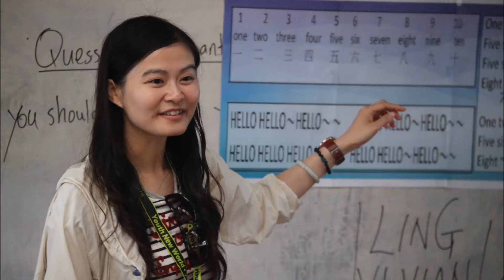《陽光Shining ray》Jody Fong 演唱｜亞伯林填詞作品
《陽光Shining ray》- 青年新世界柬埔寨義教團主題曲
曲、編、監：Lee Zion
中／英文詞：林伯強（亞伯林）
主唱、剪片：Jody Fong

長長路是跌撞　痛悔與失望
Long long road, full of crash and disappointment.

曾經周圍無定向四蕩
Wanderin’ through the city aimlessly.

前面道路是碰撞　滿淚痕悽愴
Walking through the road alone.　I’m always weeping.
孩子的心情凌亂裡跌宕
Who knows I need a helping hand indeed？

不必再憂傷　迷霧中失喪
Don’t be sorrowful, lost in the dark mist.
風景到處是美請觀看
Please take a look to see the scenery.

悲秋風早已盡淡忘　天空中充滿着陽光
Blue blue world has all passed away.
迎着風走在路前　雨後現晨光
In my heart full of shining ray. Flying high by a strong wind. See the rainbow rise

一生中好友伴在旁　你與我共並肩破浪
All my friends stand by me along. You and me overcome strong waves.
齊踏遍千里路程　心裡理想去共創
Reaching the goal together. All my dreams come true someday.
抬頭望現太陽　滿佈了希望  如今開懷離別了窄巷
Looking to rising Sun. Full of joy and hope. Now, I’m happy and leave the dark way.

前面道路是盼望　我熱情奔放 隨清風飄流無懼怕破浪
Walking through the road of joy. I’m so exciting. Running in the air with a fearless heart.
一心要高飛　如日出火燙   高山我決定要勇闖
I decide to fly over the blue sky. High mountains will be overcame.

未怕死一心願勇闖　燦爛前程齊共創
Don’t be afraid of the strong wind. I believe that I can win.
盛放煙花全情爆發滿天金光
Colorful fireworks will explode with flash of light.